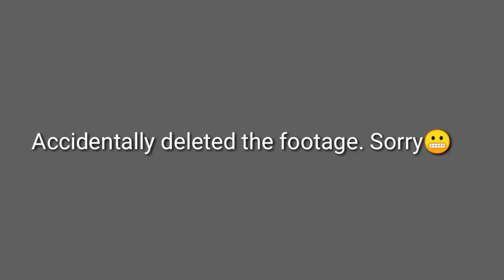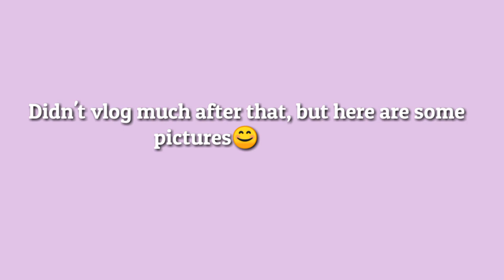Pennington vlog *with friends*!!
Love ya!!